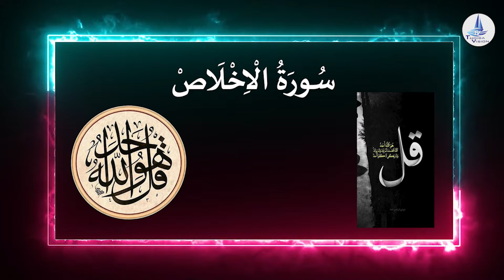ഈ സൂറത്ത് മാത്രം മതി സമ്പത്ത് വാരിക്കൂട്ടാം